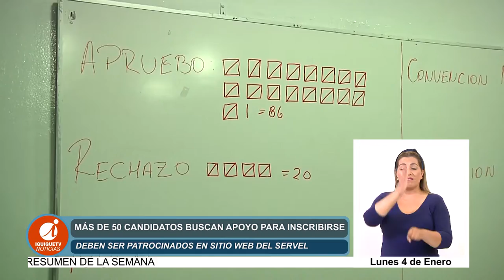Más de 50 candidatos buscan apoyo para inscribirse(04.01.2021)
Contra el tiempo trabajan los candidatos independientes para reunir el número de firmas que les permitan inscribir sus candidaturas en el Servel a la Convención Constituyente, plazo que vence el próximo lunes 11 de enero. En nuestra ciudad, hasta fines de diciembre, se habían inscrito 54 personas como pre candidatos, quienes deben reunir 300 patrocinadores o bien, si integran una lista, sumar entre todos sus integrantes, 500 firmas.